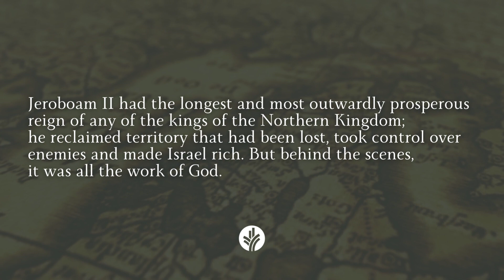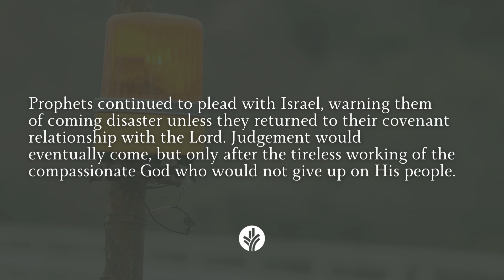Kings of the Bible at a Glance | Jeroboam II: The King Who Missed the Hero of His Story